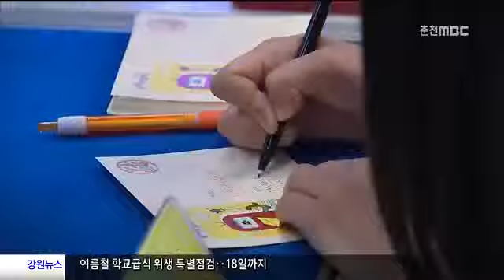춘천MBC뉴스 공무원의 모든 것, 공직박람회(R)